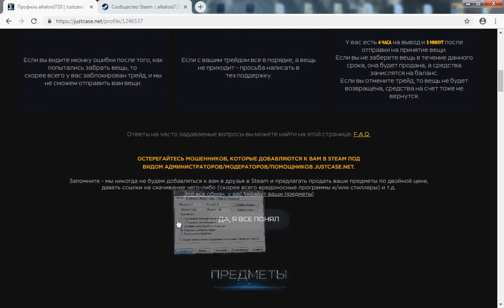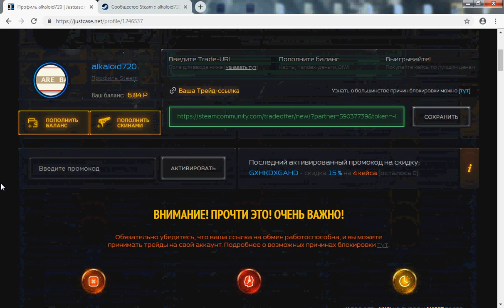ЧТО ВЫПАЛО ЗА ВСЕ ВРЕМЯ justcase открыл 146 кейсов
ЧТО ВЫПАЛО ЗА ВСЕ ВРЕМЯ justcase